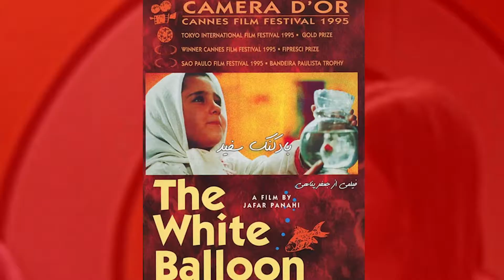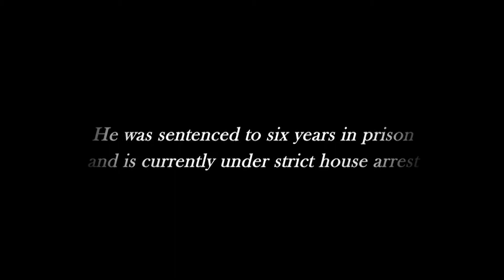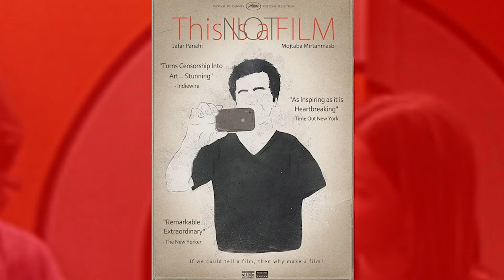Iranian Director Jafar Panahi & This Is Not a Film (2011)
Barnaby Falck talks about the fearless work of Iranian Director Jafar Panahi and his secret film from house arrest: 'This is Not a Film' (2011).